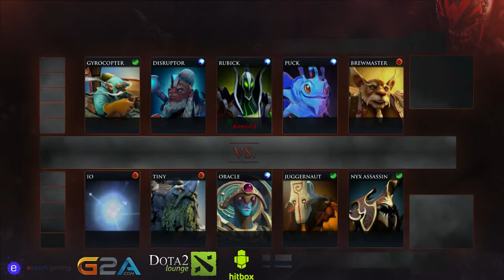ProDota National Cup ||| Finland vs Ukraine ||| Game 1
Casters: Mikelorus
Stats: